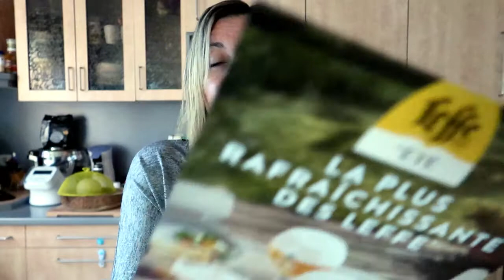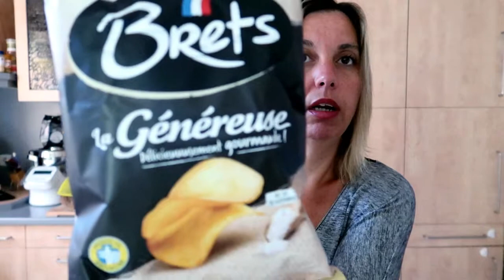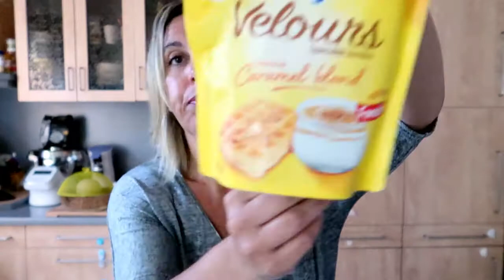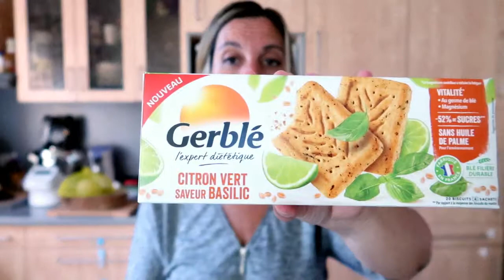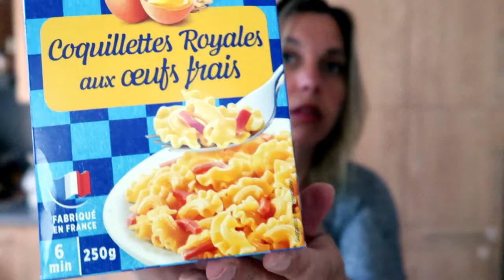Unboxing #6- Dégusta Box Juillet 2019